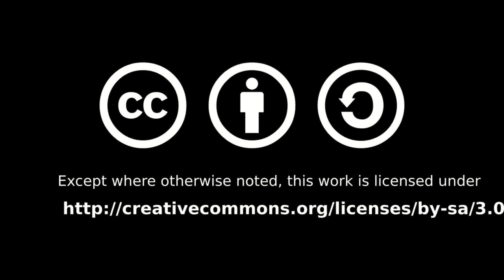Igalia Chats: Ecosystem Health Part III with Håkon Wium Lie, Bruce Lawson and Vadim Makeev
Igalia's Brian Kardell sits down to chat with Opera alumni and standards enthusiasts Håkon Wium Lie, Bruce Lawson and Vadim Makeev to continue our discussion of "rendering engine diversity" and "ecosystem health" from another set of perspectives.